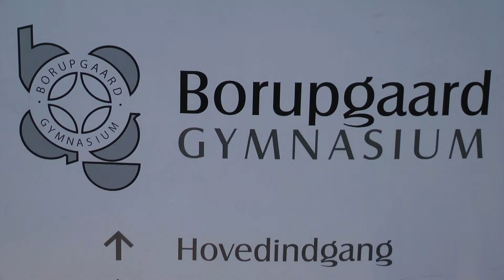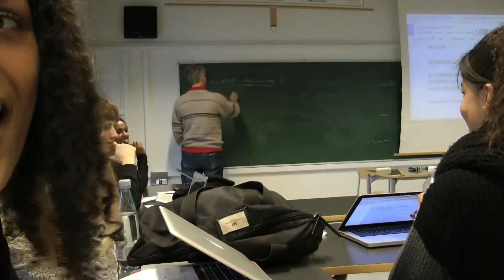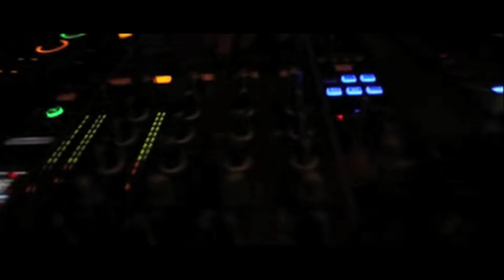Orienteringsaftens film, Mikkel, Daniel og Joakim